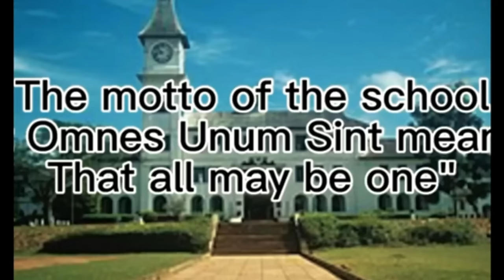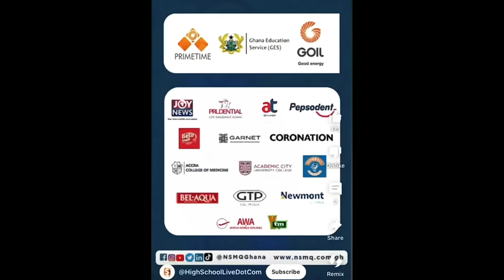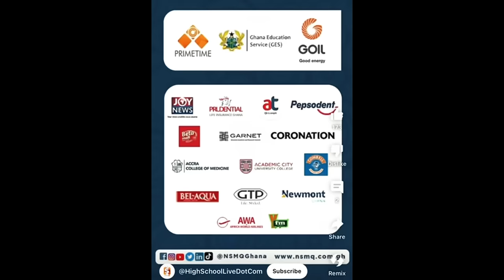A NIGERIAN SHOCKED AFTER SEEING HOW CLEAN BIG AND BEAUTIFUL A GOVERNMENT SECONDARY IN GHANA IS.